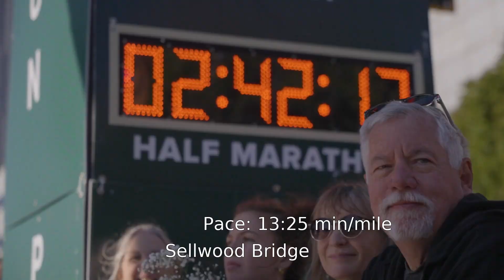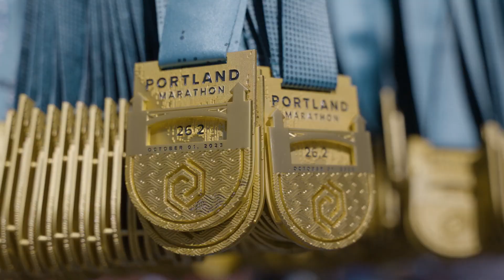2023 Portland Marathon by OHSU Health Marathon: Daisy Rauscher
Daisy Rauscher in the 2023 Portland Marathon by OHSU Health Marathon.